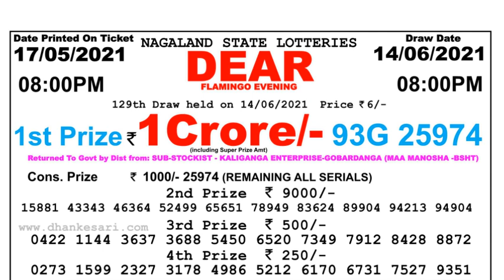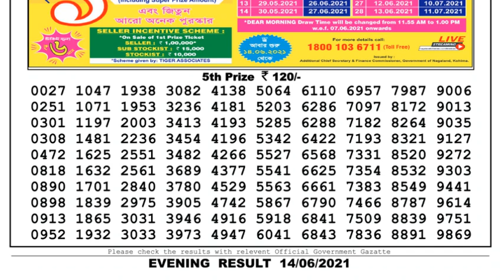Nagaland Lottery Sambad Result | Dear Lottery